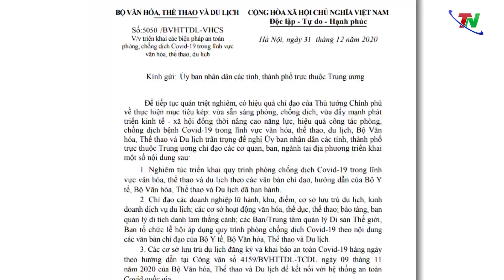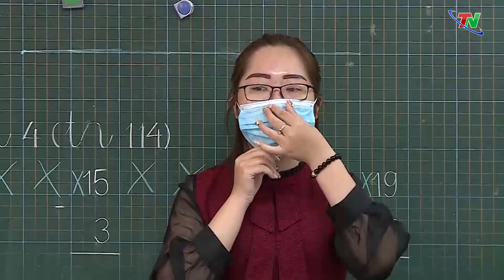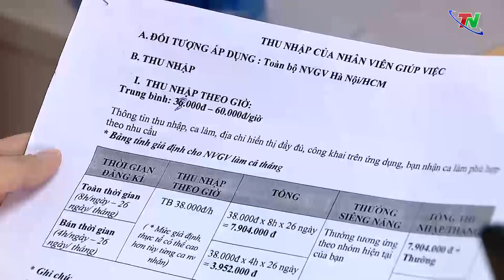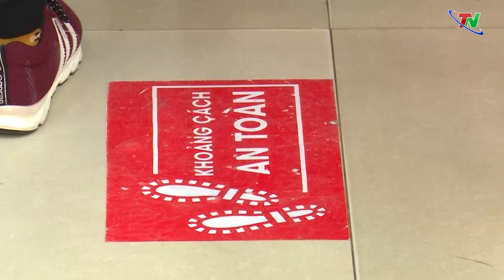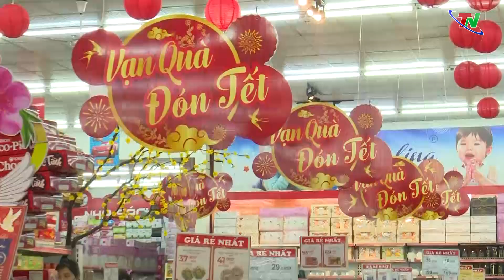CAMERA CUỘC SỐNG NGÀY 31/01/2021